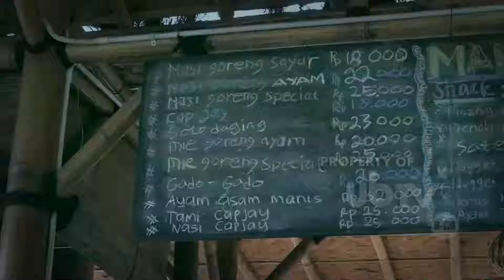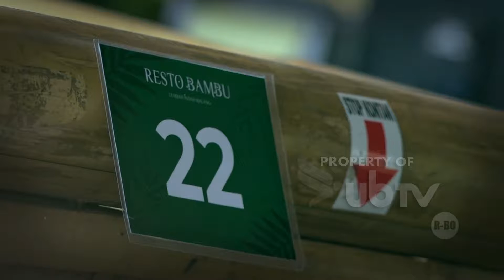SEJUKNYA SUASANA LEMBAH INDAH - BINCANG PARIWISATA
Berada di kaki gunung kawi - Kabupaten Malang